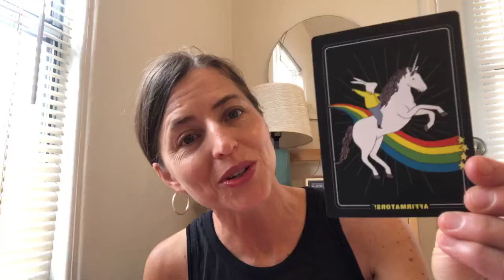Clearing Limiting Beliefs & Embracing the Lessons with Lemongrass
doTERRA's Lemongrass essential oil is a powerful energy cleanser. Learn a few quick tips in how to clear negative energy & limiting beliefs with lemongrass. And from this clearer space, embrace the lessons, gifts & teacher in all things.